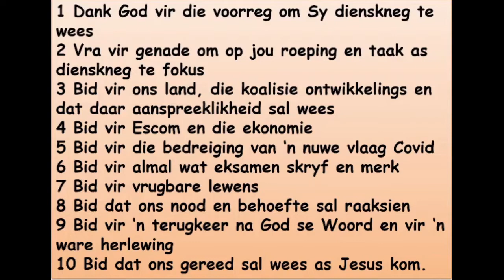Biduur 24 Nov 2021, Ds Anton, Joh 3:22-36, 5 Kenmerke van 'n dienskneg van Christus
Biduur 24 Nov 2021, Ds Anton, Joh 3:22-36, 5 Kenmerke van 'n dienskneg van Christus, Goedehoop gemeente Secunda